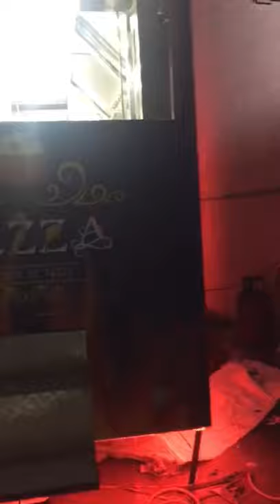Barbecue and shawarma food truck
Food truck fabricated by us for menu shawarma and barbecue on Force Trump model manufactured by Azimuth business on Wheels, please contact